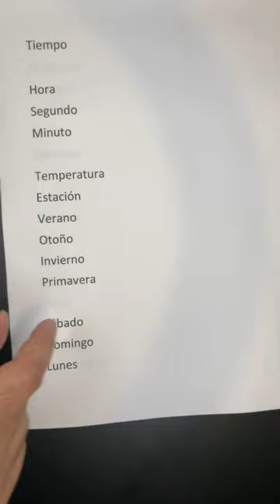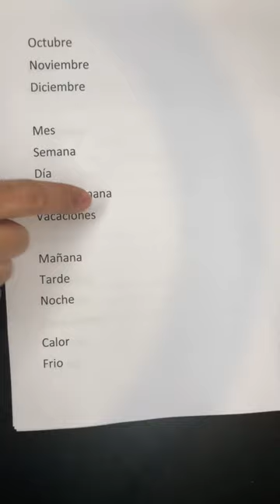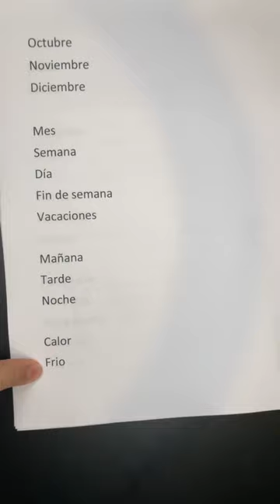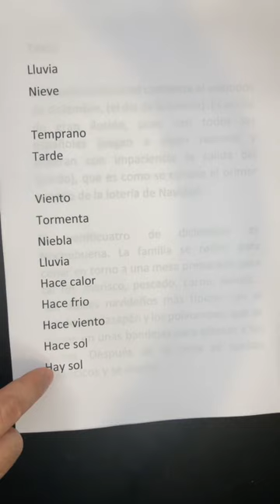٦- كلمات اسبانية